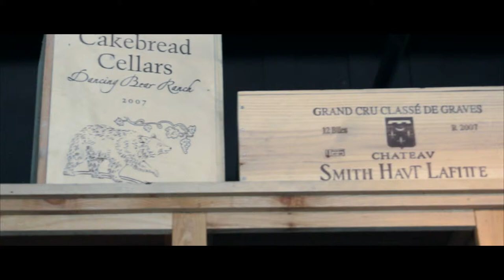Leroys Kitchen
Coronado Buzz is the newest online resource & guide to all things Coronado, CA.  You've never seen Coronado like this:  Coronado Beaches | Coronado Ferry | Coronado Golf Carts | Coronado Trolley | Coronado Nightlife